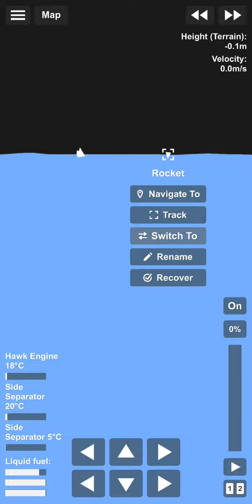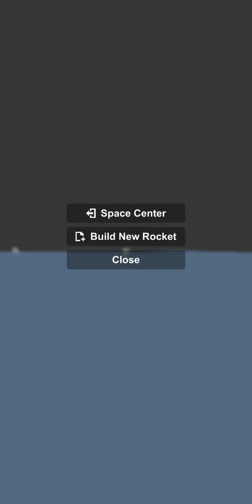Doing weird stuff in SFS